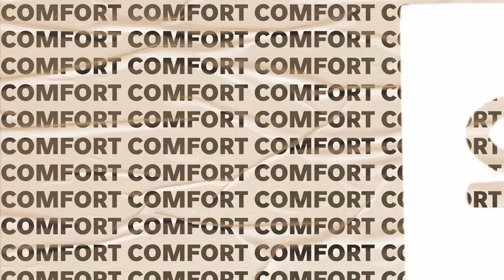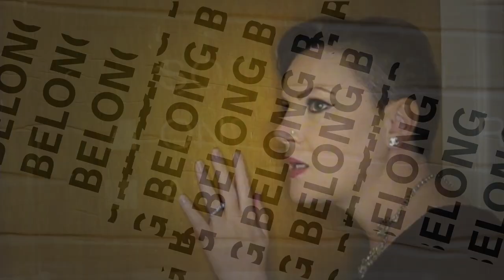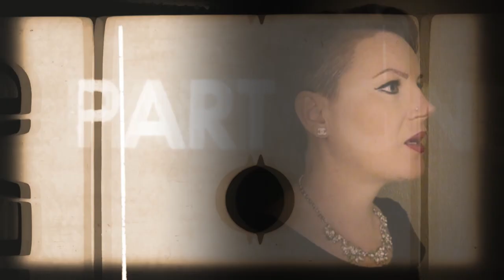Jenny Stevens and the Empty Mirrors - Zombie Love (feat. Bruno Rocha) [Official Music Video]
'Zombie Love' is the final track on the brand new EP 'The Distance Between Us' by Jenny Stevens & the Empty Mirrors. This sultry duet features the talents of the elusive Bruno Rocha, and is a cinematic snapshot of a relationship gone sour. Will they stay together, or will they part?

Additional video footage courtesy of Rotorvideos.com
EP artwork image courtesy of Adil of Pexels.com

VERSE 1
It’s getting late, it’s time to go, the bars are empty, the streets grow cold
The ice in my glass has melted away (I’ve frozen the words I came here to say)
I'm on the sofa, you're on the floor, wishing what’s broken could be restored
And we don’t speak although we know (The night is a drug that brings false hope)

CHORUS
Oh this story, we can’t make it end (I still want you despite myself)
We know the morning'll bring new regret (We fear the morning, can’t face it yet)

VERSE 2
Words are weapons, they’re left unsaid, silence breathes lust into our heads
We soon forget our past regret (Our hopes are lies, let’s go to bed)

BRIDGE
It’s so hard to say goodbye, after all the times we’ve tried
There’s always a reason why we can make it one more night, one more night